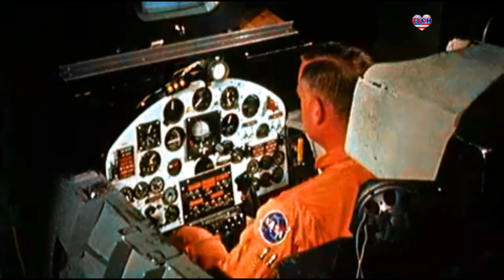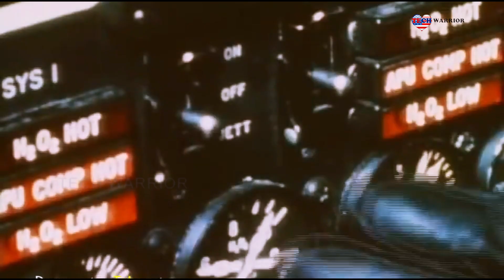America's Launch First Supersonic Aircraft in the World - After upgrade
The North American X-15 is a hypersonic rocket-powered aircraft. It was operated by the United States Air Force and the National Aeronautics and Space Administration as part of the X-plane series of experimental aircraft. Like many X-series aircraft, the X-15 was designed to be carried aloft and drop launched from under the wing of a B-52 mother ship.